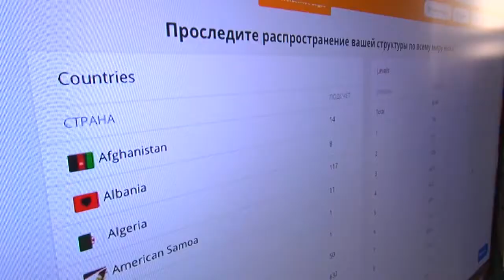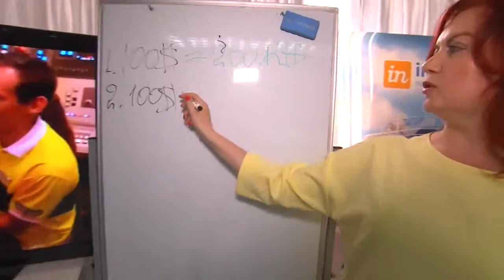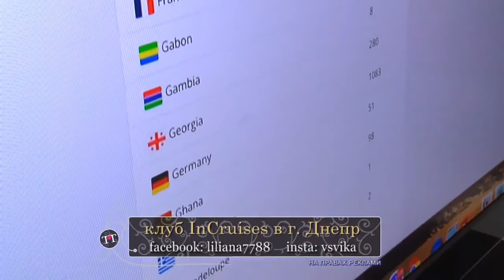INCRUISES на ТВ! В программе Тип Топ с ОКСАНОЙ НЕМИРОВСКОЙ! 34 КАНАЛ Днепропетровск!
Есть только один раз когда зарождается тренд.
Есть только один шанс присоединиться к тренду в этот период.
Есть только одно препятствие этому шагу - страх перед чем-то новым, непривычным, необщепризнанным, нераспиаренным.
И вот же парадокс:
Все хотят жить лучше, но боятся сделать самостоятельный шаг. Это же страшно!
Спокойнее шагать толпой, куда все - туда и я!
При этом ни для кого не секрет, что кто первым подошёл к дереву, тот и собирает самые вкусные и легкодоступные плоды.
А вот когда к дереву подбегает толпа, увидев с каким аппетитом первые наслаждаются плодами и что это безопасно, то участникам толпы конечно тоже удастся вкусить плодов, но уже не таких спелых не таких крупных и не с той широтой выбора, которая была у первых.
БУДЬТЕ В ЧИСЛЕ ПЕРВЫХ!
У ВАС ЕЩЁ ЕСТЬ ШАНС УСПЕТЬ!
НАЧАЛО НОВОГО ТРЕНДА В ИНДУСТРИИ ПУТЕШЕСТВИЙ: ПУТЕШЕСТВУЙ С УМОМ!
ПУТЕШЕСТВУЙ С ЭКОНОМИЕЙ!
ПУТЕШЕСТВУЙ С ПРИБВЛЬЮ!
Переходите по ссылке прямо сейчас и начинайте планировать свой роскошный отдых!
PS: и не забывайте подписываться на канал и оставлять комментарии :)
ВСЕМ БЛАГОПОЛУЧИЯ И ДОСТОЙНОЙ ЖИЗНИ!